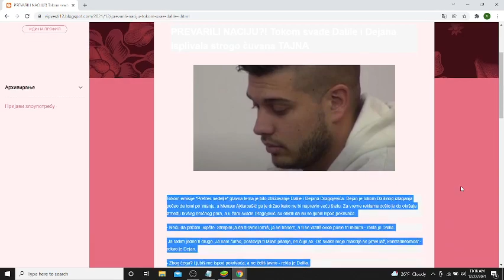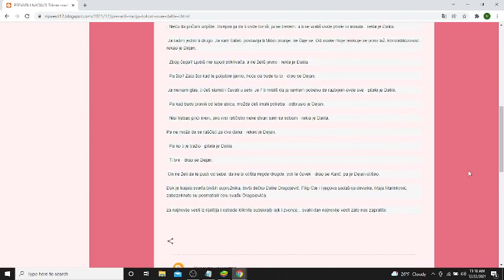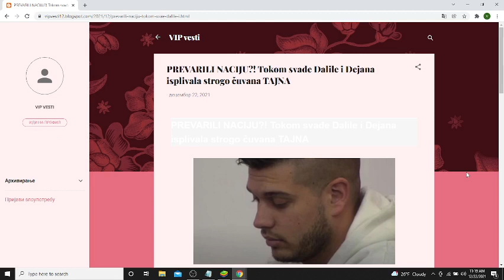PREVARILI NACIJU! Tokom svađe Dalile i Dejana isplivala strogo čuvana TAJNA